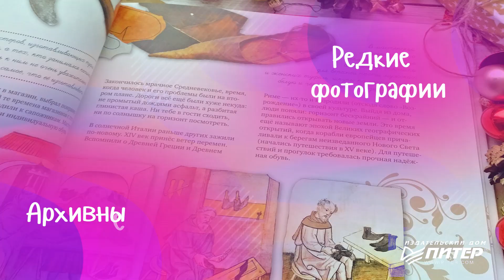Иллюстрированные энциклопедии о простых и сложных вещах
Уникальные энциклопедии, не имеющие аналогов в мире!

Про обувь. Иллюстрированная энциклопедия для детей и взрослых

Про Телефон. Иллюстрированная энциклопедия для детей и взрослых

Про чай. Иллюстрированная энциклопедия для детей и взрослых – СКОРО В ПРОДАЖЕ!

Отлично подойдут для семейного чтения. Будут интересны детям и взрослым :)